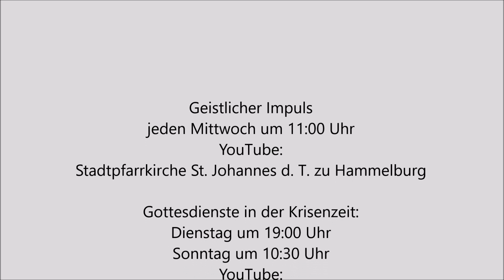Geistlicher Impuls 29.07.2020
Channy Genzler gibt uns zum 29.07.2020 einen geistlichen Impuls.

In der Serie geistlicher Impulse wollen, jeweils am Mittwoch um 11:00 Uhr, die Seelsorger und Ehrenamtliche der Pfarreiengemeinschaft "Sieben Sterne im Hammelburger Land" im Wechsel Ideen, Anregungen, Hilfestellungen und Glaubensimpulse geben.